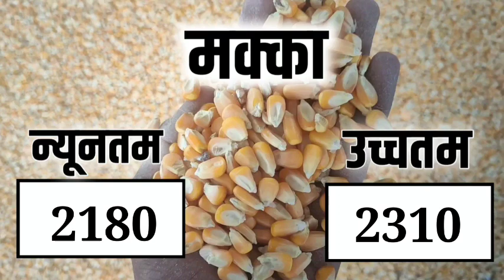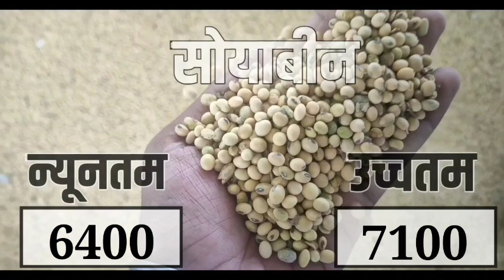आज 24 मई 2022 के सभी फसलों के मंदसौर मंडी भाव|Mandsaur Mandi bhav today 24 May 2022